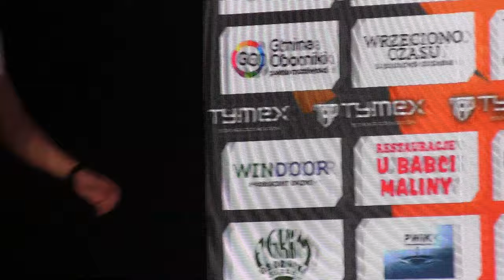Kamil BODZIOCH vs Remigiusz SMOLIŃSKI (ważenie)